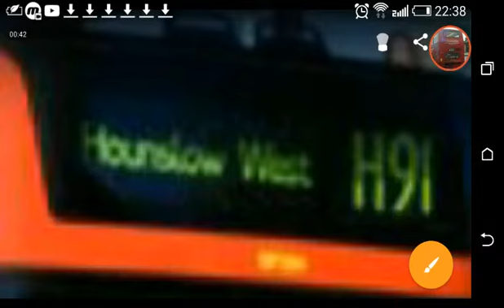20 sub special! IBUS ANNOUNCEMENT!!